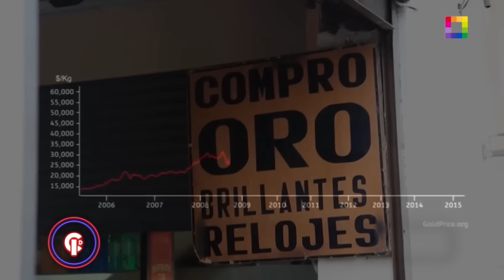Crónicas de Impacto - SET 06 - BETO ORTIZ Y LAS ENTRAÑAS DE LA MINERÍA ILEGAL | Willax